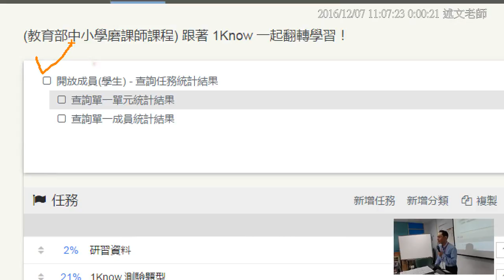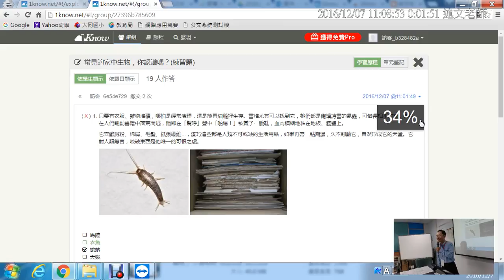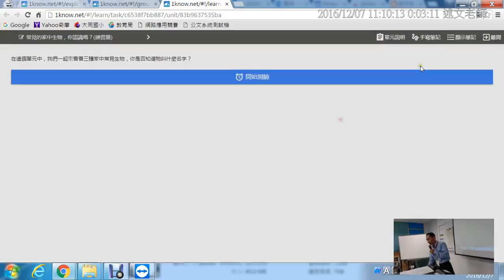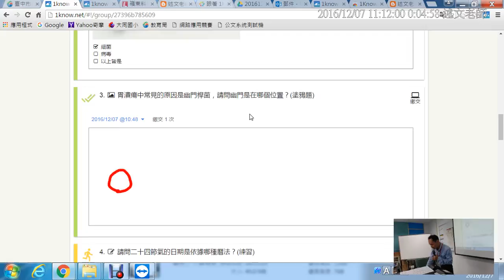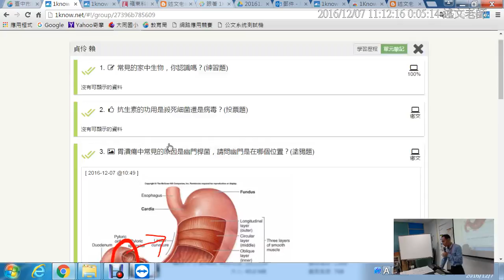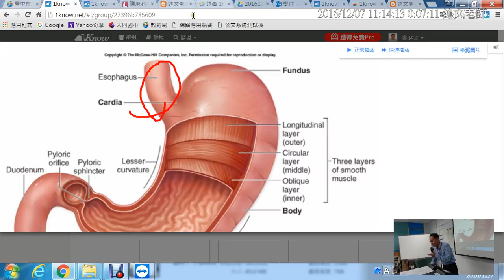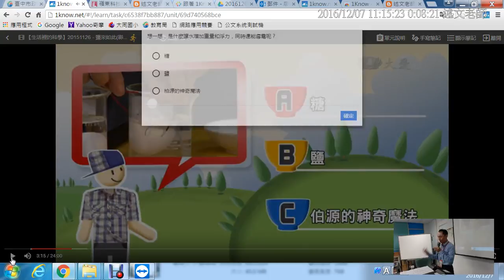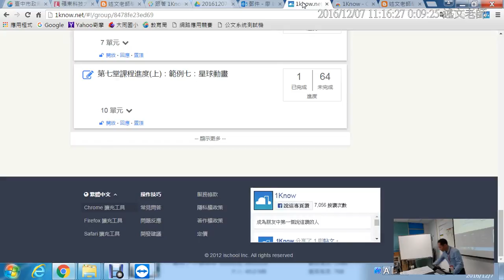06：1Know 測驗題型回答統計